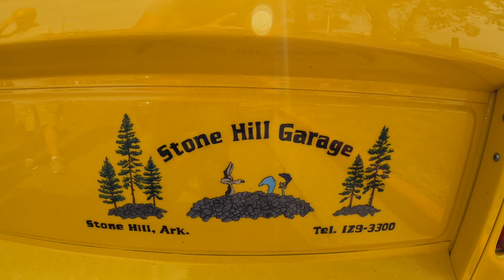PART 1 GOOD GUYS 31ST SPEEDWAY MOTORS NATIONALS KICK OFF PARTY WEST DES MOINES MARRIOT IOWA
Good Guys Speedway Motors Nationals are having their 31st year of hot rods, custom rods, street rods, classic cars and American muscle cars get together in Des Moines Iowa. This is the kick off party that takes place every year before the event begins at West Des Moines Marriot which is the host hotel for the Good Guys car show. Check out custom hot rods and restored classics as well as well kept mustangs and American muscle cars with big engines. The Good Guys custom Rod Association hold this big car event every year at the Des Moines fairground Iowa.Custom pick up trucks and beautifully restored Chevrolet vehicles from 1955 and 1956 Chevys get together with Ford Model As and Ford mustangs at Good Guys speedway motors nationals 2022.